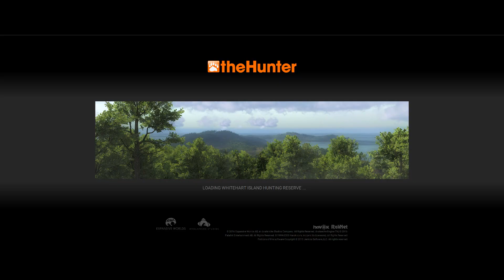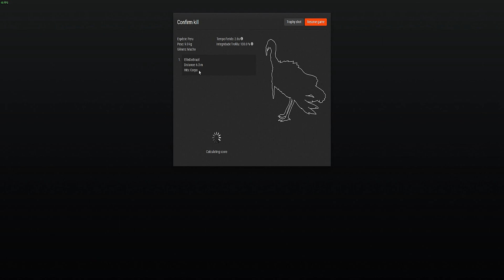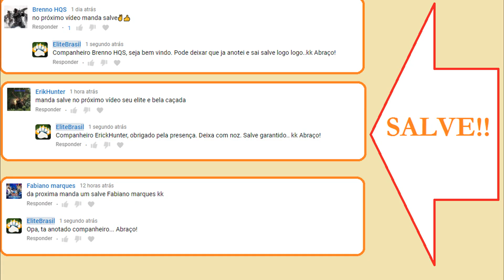Missão Peru - Caruncle Crusher 03 - 11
e seja um parceiro EliteBrasil.

- MISSÃO: Triturador de Carúncula

Descrição
Você está ficando bom no abate destes pássaros, meu amigo. Agora são três a menos para eu me preocupar.
Mas isso ainda não é uma grande coisa. Eu quero ver isso bem de perto, olho no olho, Mano-a-Peru.
Você ainda não está pronto para chegar tão perto, mas vamos ver o que já pode fazer. Consiga um abate a menos de 9,144m e eu vou ficar realmente impressionado. Eu gosto deste tipo de coisa.

Objetivos
- Abater um Peru macho a menos de 9,144m.